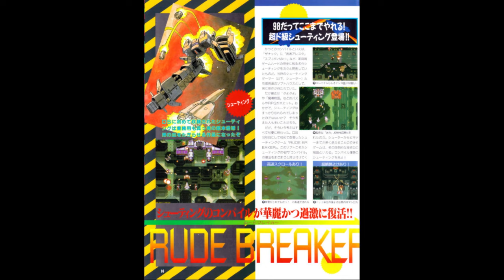Rude Breaker (PC-9801 OPN) Soundtrack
Developer: Compile
Publisher: Compile
Composer: Masanobu Tsukamoto
Release Date: 1996
Original Japanese Title: ルードブレーカー
Rip Source: VGMRips by GTheGuardian
Sound Chip Used: YM2203 (OPN)